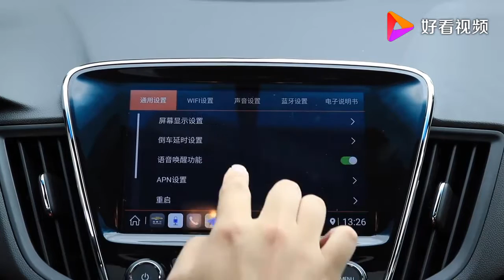更轻耗 更轻快 更轻静 试驾雪佛兰科鲁泽轻混 RS 330T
更轻耗 更轻快 更轻静 试驾雪佛兰科鲁泽轻混 RS 330T,本视频由车网传媒提供,14次播放,好看视频是由百度团队打造的集内涵和颜值于一身的专业短视频聚合平台